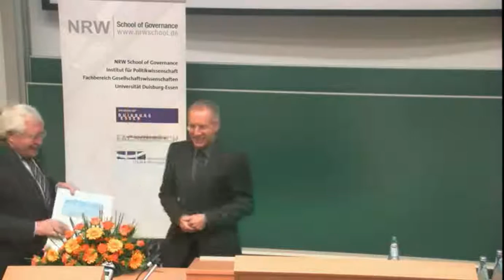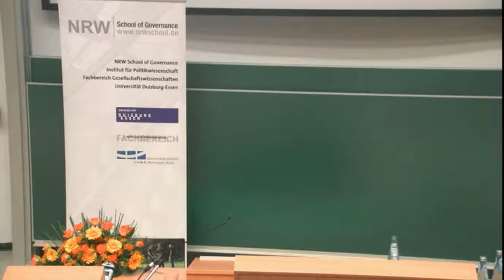Bernhard Vogel - "Politik als Beruf" - NRW School of Governance 2012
Bernhard Vogel übernahm im Wintersemester 2012/13 die „Gastprofessur für Politikmanagement der Stiftung Mercator" an der NRW School of Governance der Universität Duisburg-Essen (UDE). Der ehemalige Ministerpräsident von Rheinland-Pfalz und von Thüringen setzte sich zur Verleihung der Gastprofessur in einem öffentlichen Vortrag mit „Politik als Beruf" auseinander.